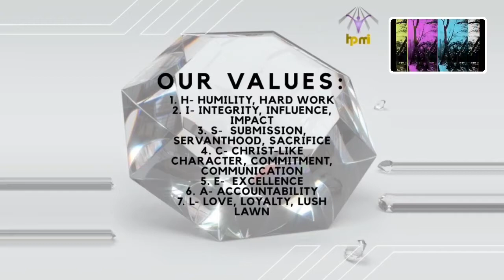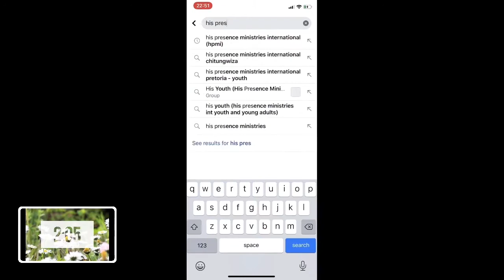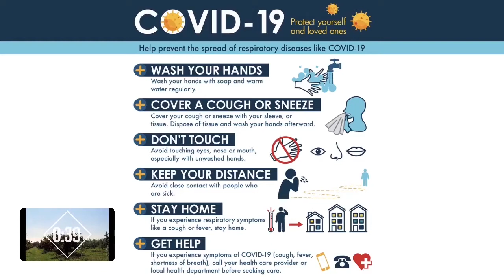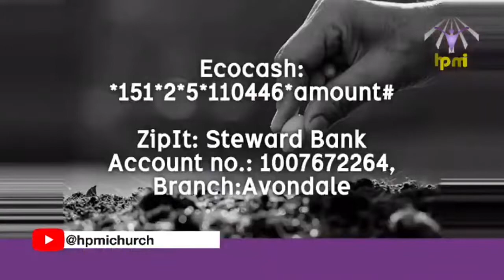Apostle Charles Chiriseri DIP October 2015 Session 1 Trust in the Lord Part 1